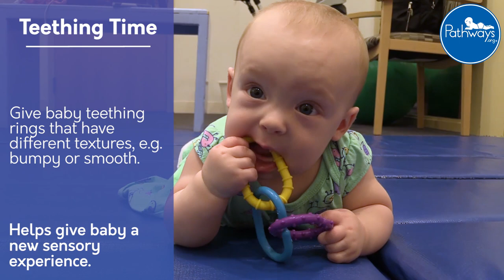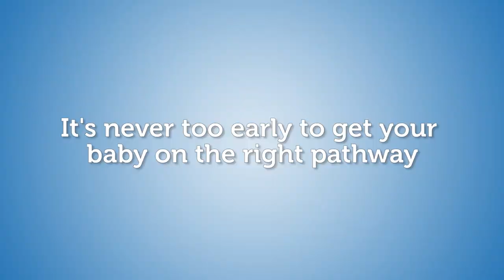Games for Your 15 Week Old Baby | 4-6 Month Games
0:00 Copy-Cat Chit-Chat
0:33 Teething Time
0:47 Roll Baby Roll
1:05 Rattle Shakes
1:20 Help get baby on the right pathway

Week 15 Games
• Copy-Cat Chit-Chat: Encourage baby to make noise by responding as if in conversation. Repeat sounds they make and add new words. Baby will learn the give and take of communication and may begin to babble sounds from words they've heard you say. Helps baby develop communication skills.
• Teething Time: Give baby teething rings that have different textures, e.g. bumpy or smooth. Gives baby a new sensory experience.
• Roll Baby Roll: Lie down next to baby and put them on their side, supported by a rolled-up blanket. Talk so they reach for you until they roll over. Clap when they do! Roll baby back gently so they keep rolling. Helps baby strengthen core muscles to prepare for future milestones.
• Rattle Shakes: Keep playing with rattles and encourage baby to reach for them. Try placing the rattle above baby’s chest, between knees, and out to the sides. Don’t forget to let baby shake it! Helps baby develop motor skills by encouraging them to reach for toys and hold them.

It’s never too early to start playing games, especially when they help your baby meet their milestones. These activities are designed to help your baby as they move towards their six month milestones. These games are not limited to this specific week. You can keep playing these games over the next several weeks as long as you and baby continue to have fun.

See the motor, sensory, communication, and feeding milestones your child should be reading by six months. All the games are developed with and approved by expert pediatric physical and occupational therapists and speech-language pathologists. If you are concerned that your baby isn’t meeting their six month milestones, trust your instincts and talk to your healthcare professional.

Visit Pathways.org for more information about children’s development. All materials including videos are provided at no cost; no fees or charges may be associated with any of the Pathways.org materials without prior written approval.